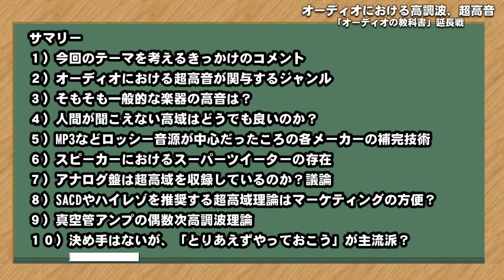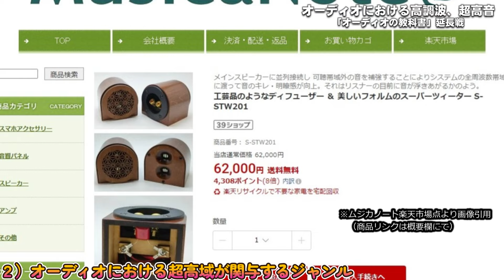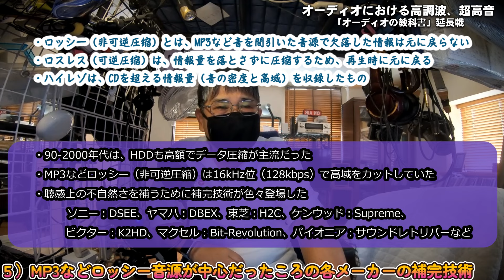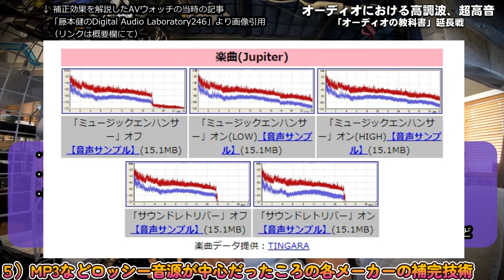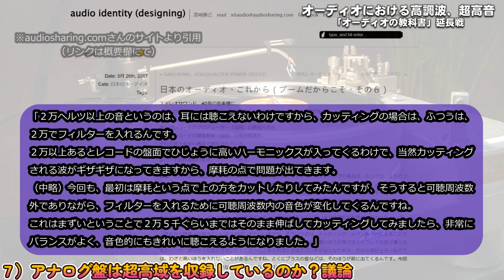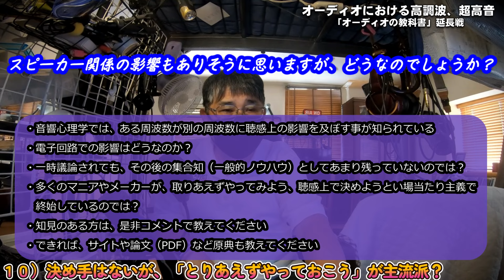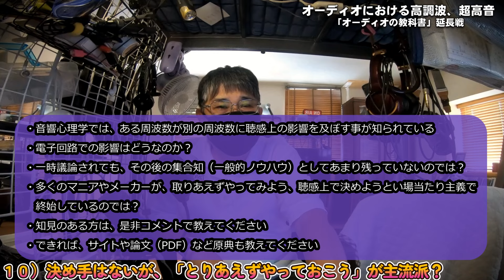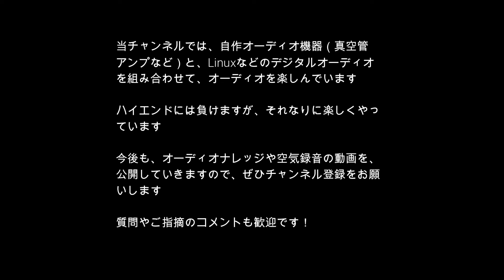20kHz以上は無視？オーディオにおける高調波、倍音成分について。オーディオの教科書延長戦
オーディオの教科書シリーズは、今日のオーディオナレッジの集合知すなわち最大公約数を考察してみようというテーマでした。
かなりの回数で動画を作成しましたが、だからと言ってすべてを網羅できたわけでもないため、「オーディオの教科書、延長戦」として、不定期に取り上げたいテーマが出てきた時に考察を進めたいと考えました。

‹サマリー›
１）今回のテーマを考えるきっかけのコメント
２）オーディオにおける超高音が関与するジャンル
３）そもそも一般的な楽器の高音は？
４）人間が聞こえない高域はどうでも良いのか？
５）MP3などロッシー音源が中心だったころの各メーカーの補完技術
６）スピーカーにおけるスーパーツイーターの存在
７）アナログ盤は超高域を収録しているのか？議論
８）SACDやハイレゾを推奨する超高域理論はマーケティングの方便？
９）真空管アンプの偶数時高調波理論
１０）決め手はないが、「とりあえずやっておこう」が主流派？
最終章！ハイエンドシステムはダメ？アンプ編。海外の歴史的オーディオ評論より：
‹引用・参考リンク›
audio identity 、宮﨑勝己：日本のオーディオ、これから：
‹製作アンプ詳細›
当チャンネル運営サイト「グローバルオーディオ調査班」：
当チャンネル運営サイト「自作真空管アンプのホームページ」：